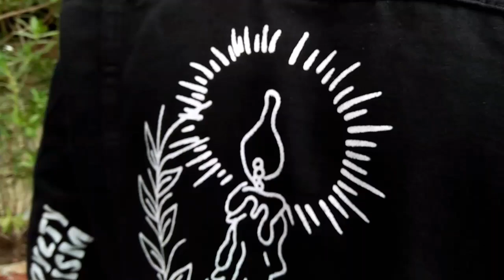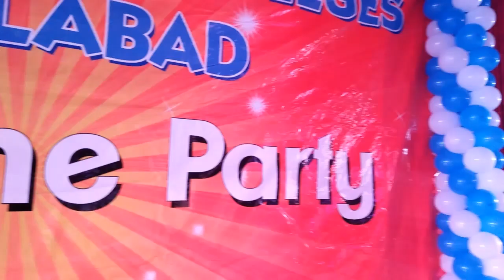Independent College Party|Full vlog| Star Vines | Sameer Michael:Nesfruita Funkaar winner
In this video,i am invited For performance
And I met there Pakistan good dancer

Video From Star Vines

And you will see his dance and Also my Bollywood Actors parody